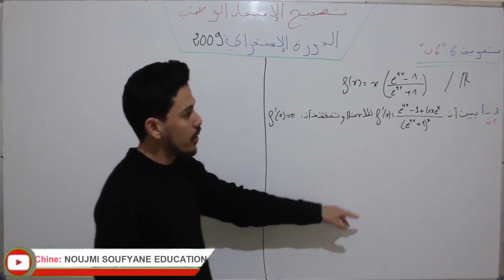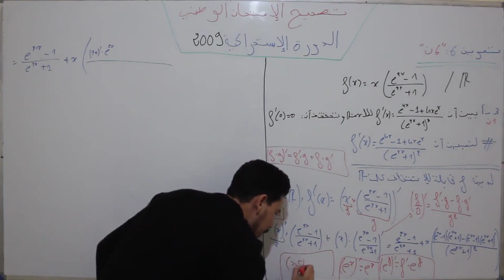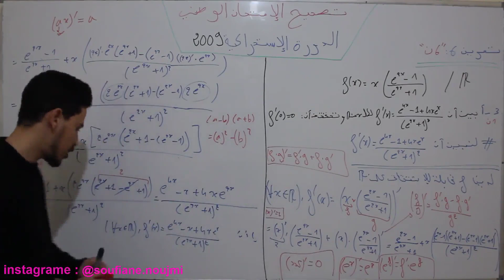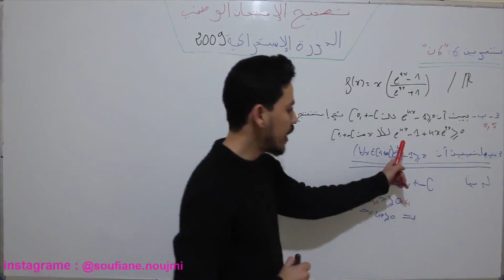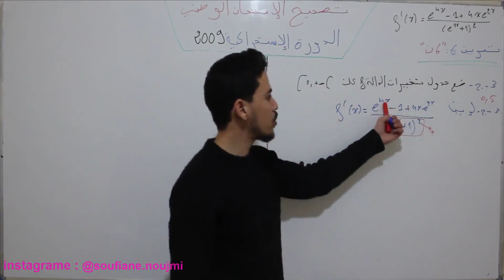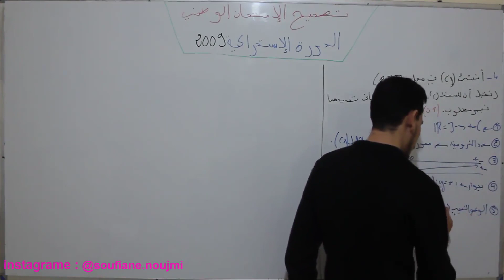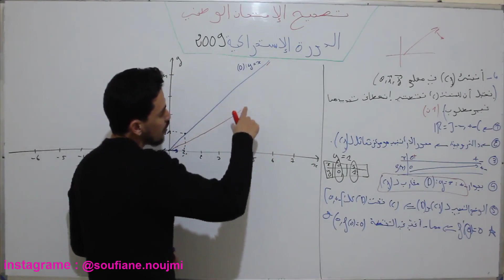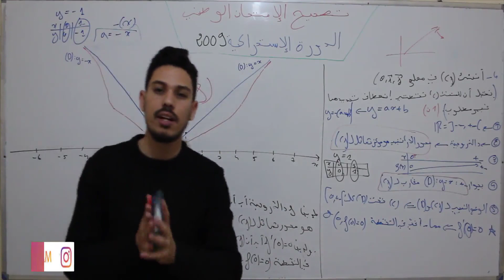الإستعداد للإمتحان الوطني: أجي دي وضمن نقاط الدالة الأسية /تصحيح الدورة الإستدراكية 2009 [جزء2]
الإستعداد للإمتحان الوطني2020: أجي دي وضمن نقاط الدالة الأسية /تصحيح  الدورة الإستدراكية 2009 [جزء2]